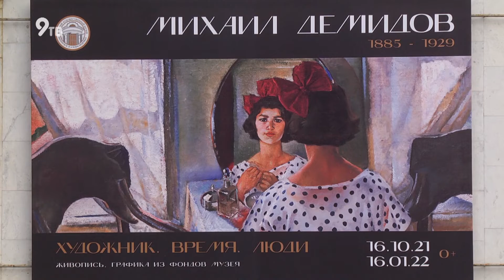Как пройдет ночь искусств